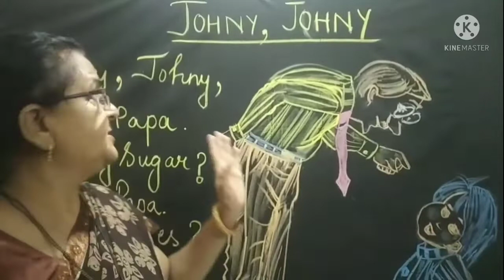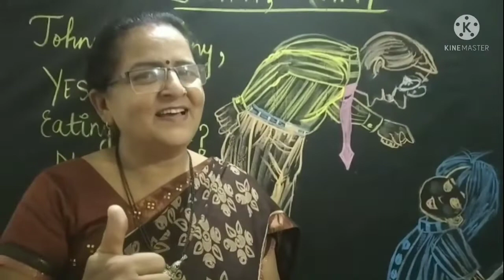Johny Johny Poem | Johny Johny Yes Papa | English Poems | With actions | Kids Rhyme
Hello Everyone!!